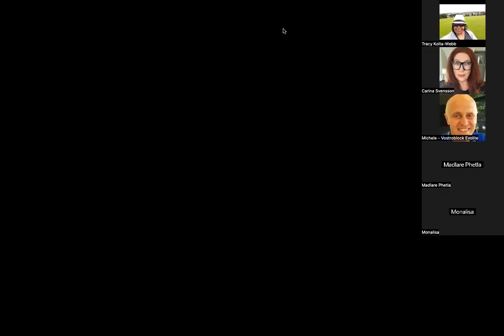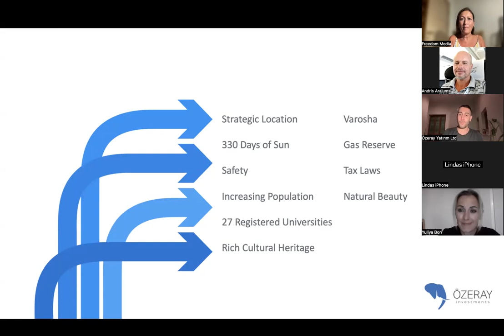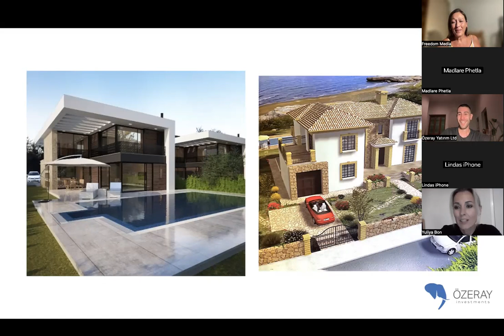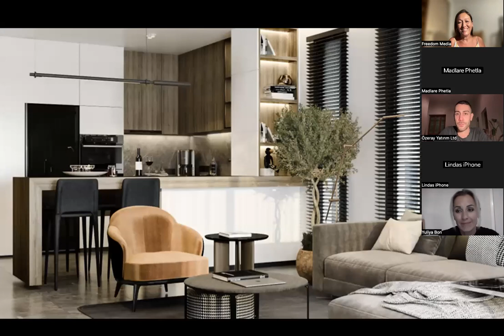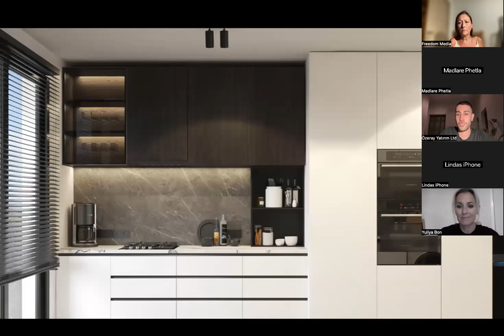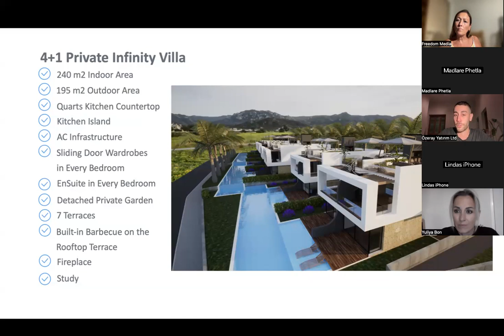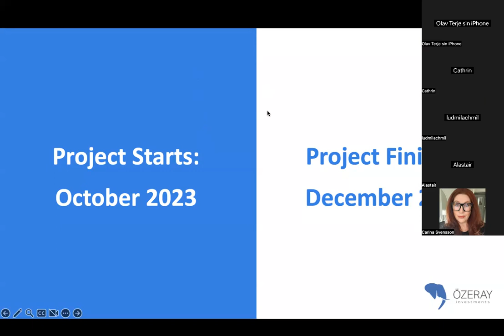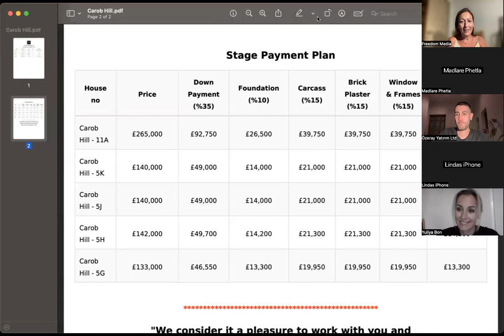21/08/23 Zoom presentation of Aurora Bay, Tatlisu